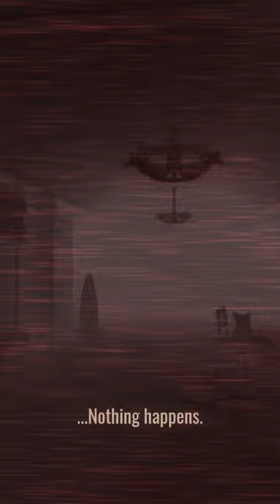Skeleton Bob JUMPSCARE?!